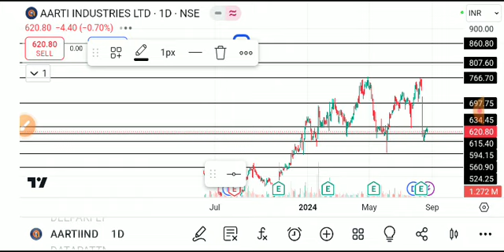AARTI INDUSTRIES SHARE LATEST NEWS TODAY,AARTI INDUSTRIES SHARE ANALYSIS,AARTI INDUSTRIES SHARE NEWS